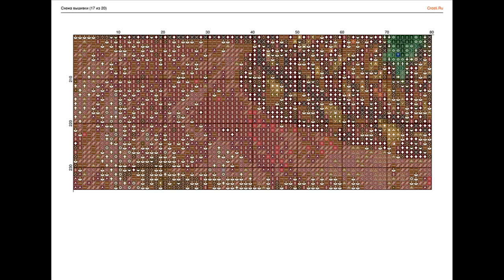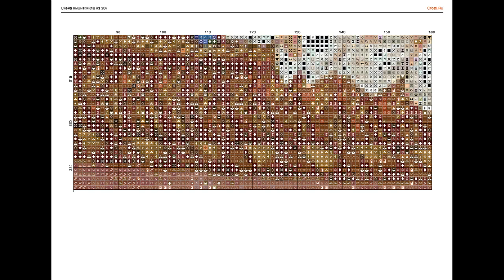Parrot on Flowers Basket/ Large Cross Stitch Patterns Free PDF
Download Large Cross Stitch Patterns Free PDF for Parrot on Flowers Basket